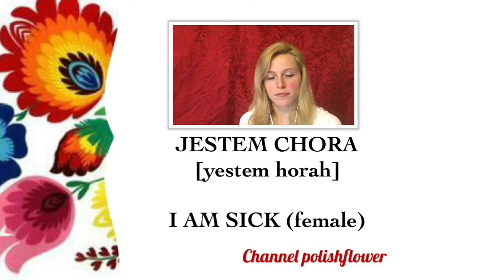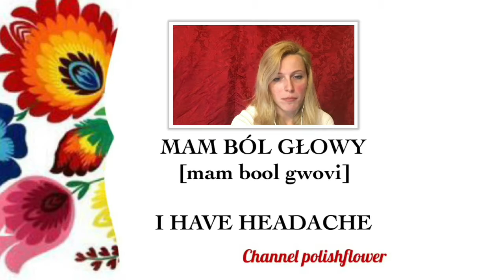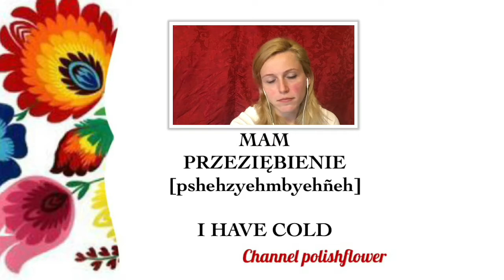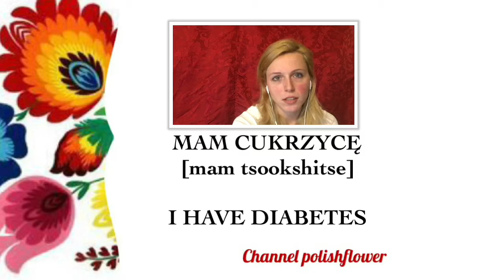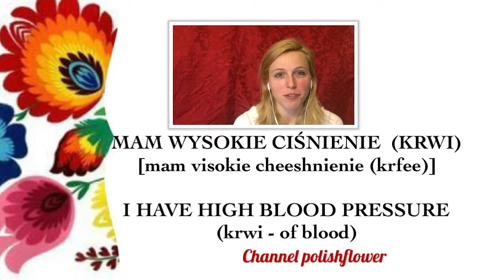When You Get Sick Part 1 - Learn Polish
Learn Polish with Polish Flower

Welcome to another video. This time, you will learn how to describe your well-being when you are sick.
Follow along with the video and do not forget to repeat.

I am sick/ill - Jestem chora/y [yestem horah/hori]
- chory - masculine [hori]
- chora - feminine [horah]
I don’t feel well - Źle się czuję [zhle she chooye]
I feel faint/weak - Czuję się słabo [chooye syeh swahbo]
I am dizzy - Mam zawroty głowy [mam zavroti gwovi]
I am nauseous - Mam mdłości [mam mdwoshchee]
I have (a) ... - Mam ... [mam...]
- headache - ból głowy [bool gwovi]
- backache - ból w plecach [bool fplehtsahh]
- fever - gorączkę [goronchkeh]
- sore throat - ból gardła [bool gahrdwah]
- asthma - astmę [ahstmeh]
- cold - przeziębienie [pshehzyehmbyehñeh]o
- cramps - skurcz [skoorch]
- Cramps- skurcze
- diabetes - cukrzycę [tsookshitse]
- epilepsy- epilepsję [epeelepsye]
- high blood pressure - wysokie ciśnienie (krwi) [visokie cheeshnienie (krfee)]
- low blood pressure - niskie ciśnienie (krwi) [neeskie cheeshnienie (krfee)]
- heart condition - chorobę serca [horobe serca]